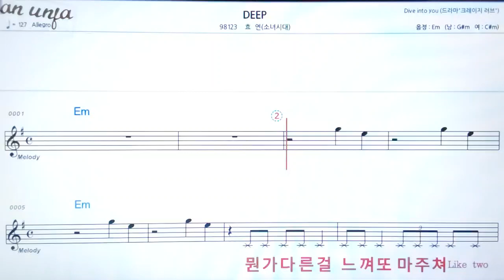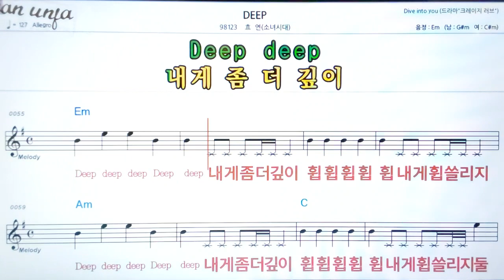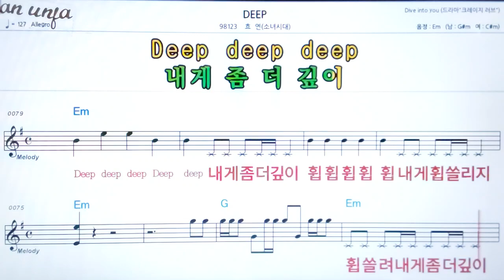DEEP/효연(소녀시대)👍악보, 노래,기타 코드,가사,Karaoke*카라오케 반주